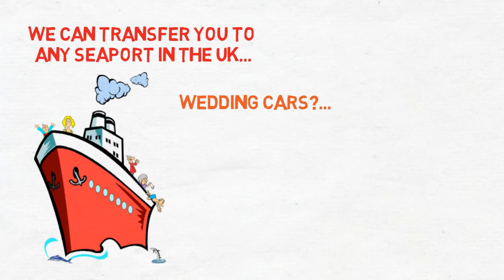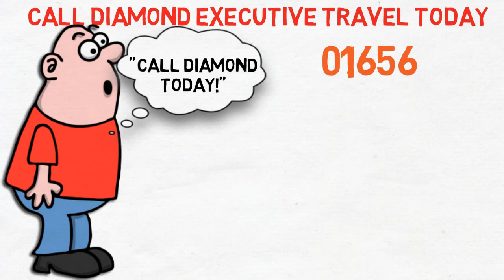Diamond Executive Travel (01656 76 76 76)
Airport Transfers

We will make your journey to the airport a comfortable and enjoyable experience leaving you stress free for
your onward journey.